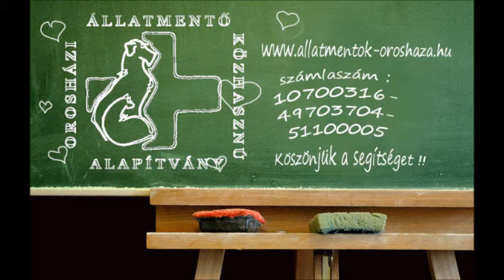Orosházi Állatmentő Alapítvány. Körmös Gazdis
Kedves Öreg Vak Kutyusunk Gazdira talált .